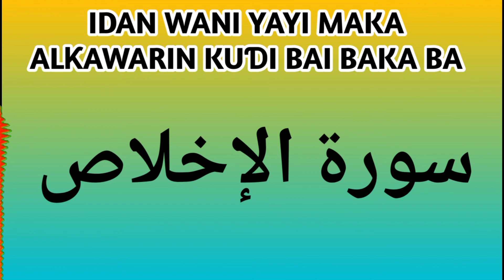idan wani yayi maka alƙawarin kuɗi bai baka ba